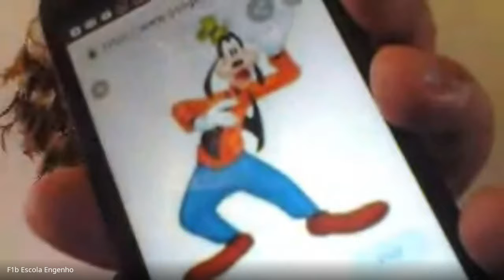Recreio 1º ano (2020-11-12 at 10_20 GMT-8)